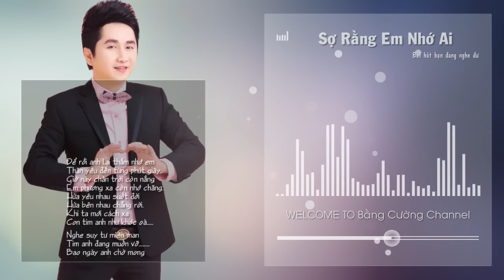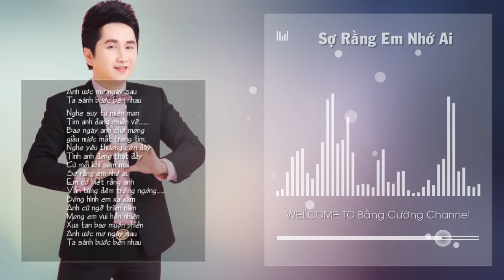Bằng Cường - Sợ Rằng Em Nhớ Ai (Audio)